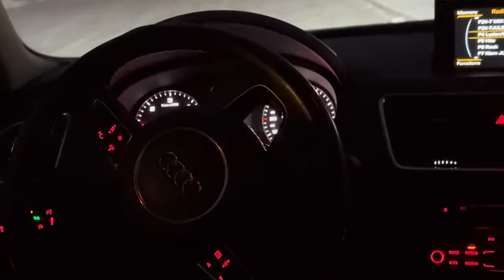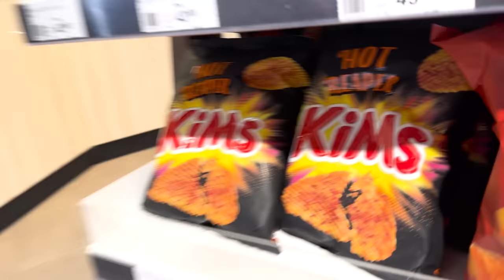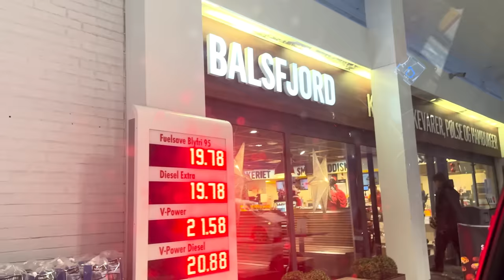NORWAY VLOG || Magical DRIVE from TROMSO to SENJA TOWN 😮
Tony is an amazing guy and you can rent a car without any stress from him in Tromso, Norway!